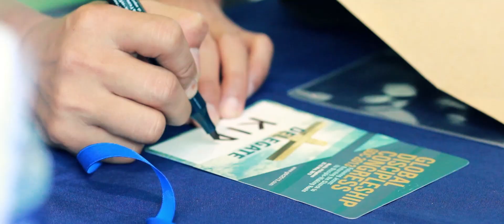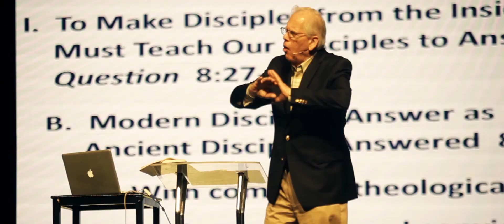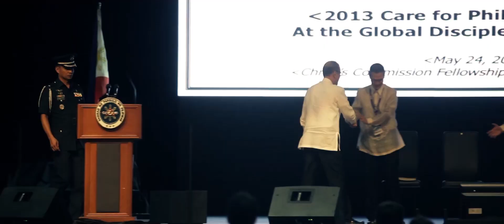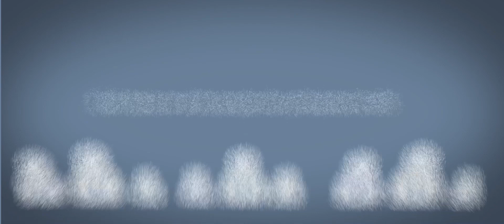GDC 2013 - Highlights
Highlights from the Global Discipleship Congress
May 22-25, 2013
CCF Center